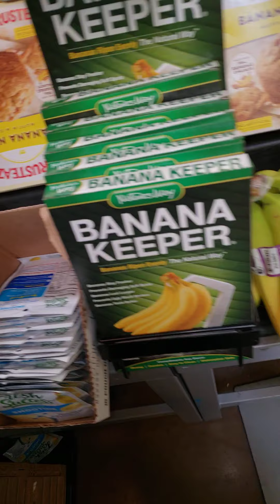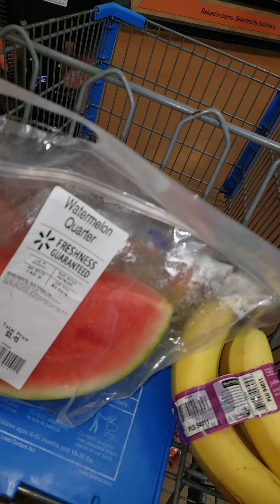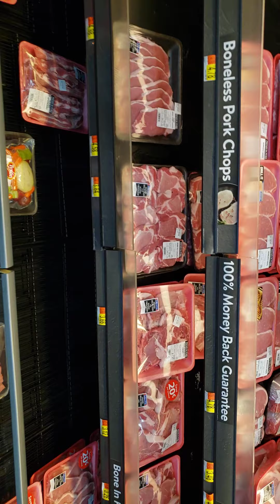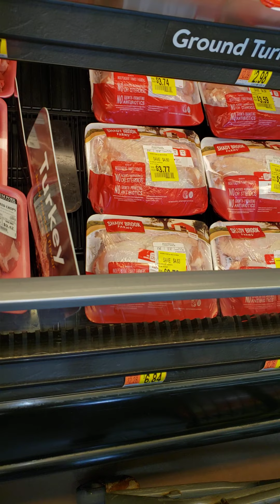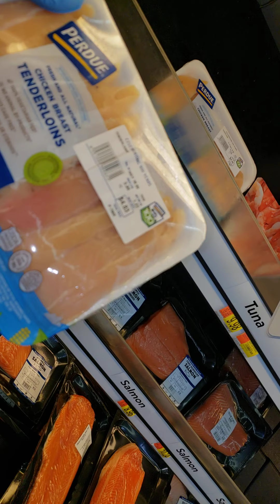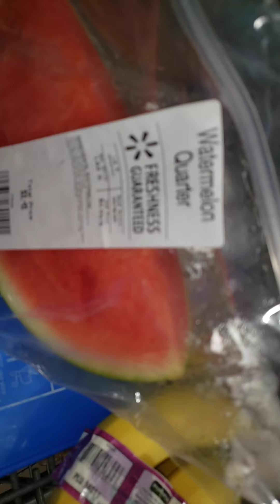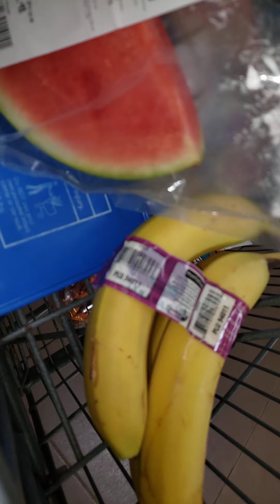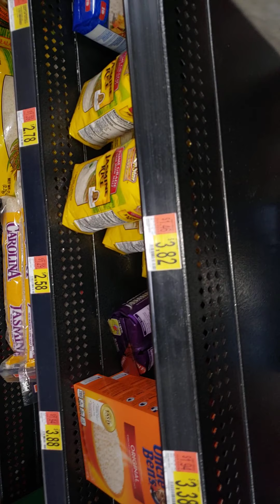Wakmart folow me covid-19 4/13/2020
Walmart follow  me  covid-19 4/13/2020